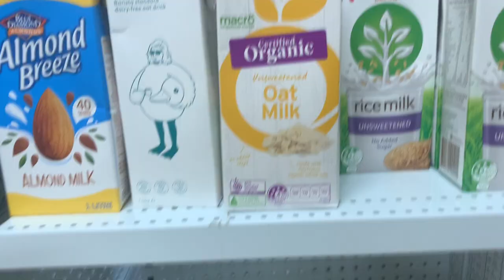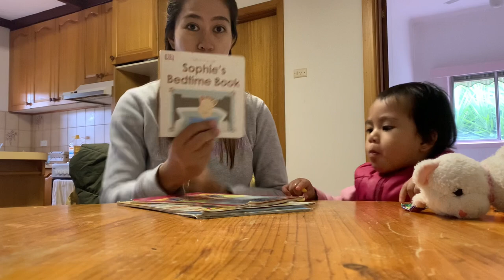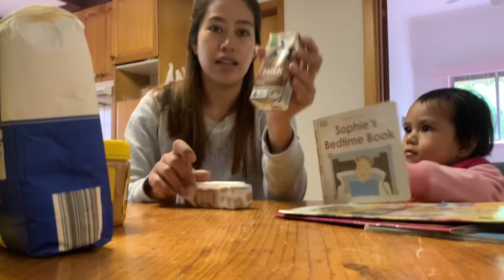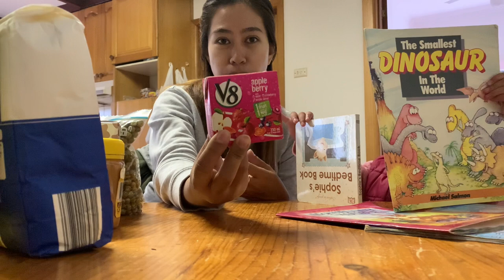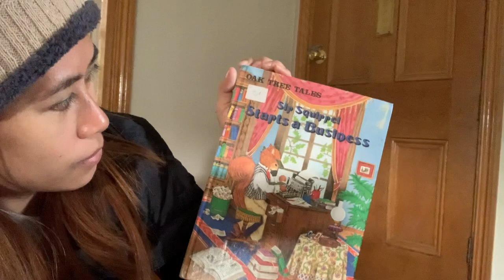Our 2nd Food Bank Haul! May free Canola Oil || ArajesaVlogs36